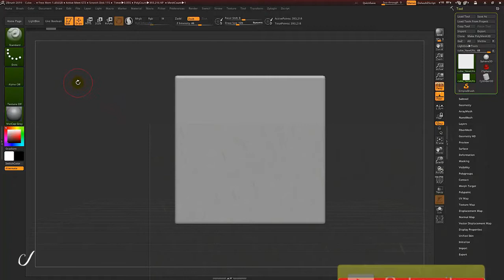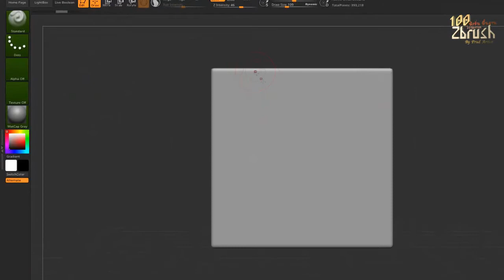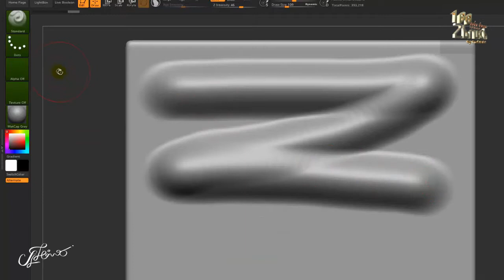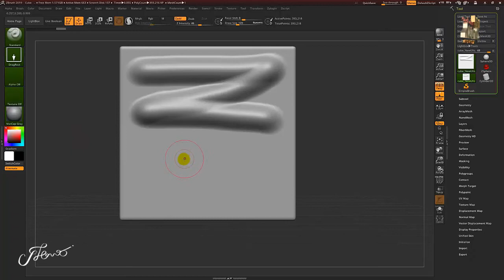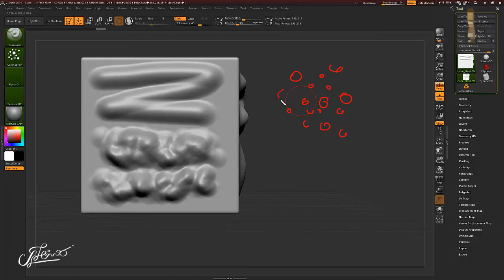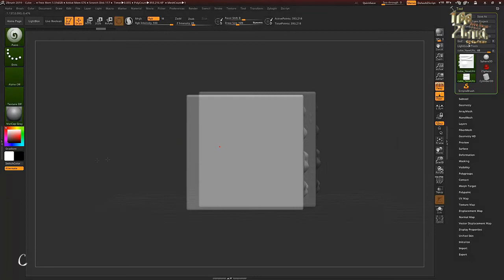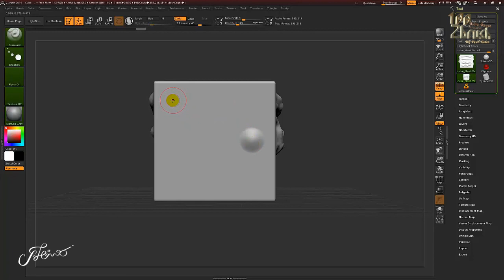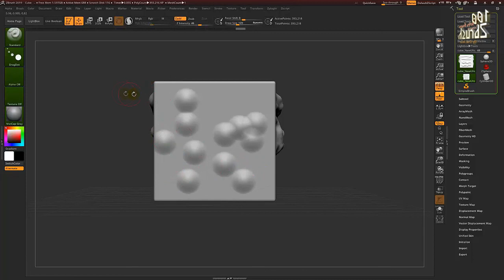สอนzbrush 100 ฟังชั่น พื้นฐาน โปรแกรม Zbrush ►13/100 Life Box - Current Stroke